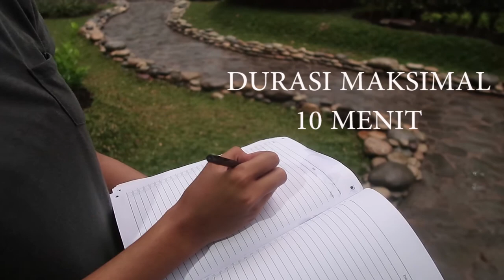Lomba Film Pendek - Expo Grobogan Ekonomi Kreatif 2017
Treasure Lomba Film Pendek Expo Grobogan Ekonomi Kreatif 2017 diselenggarakan oleh Bagian Perekonomian SETDA Grobogan bekerjasama dengan Sabdha Langit Event Organizer